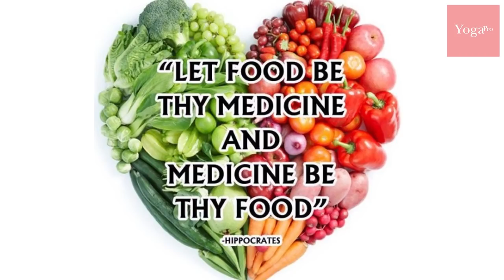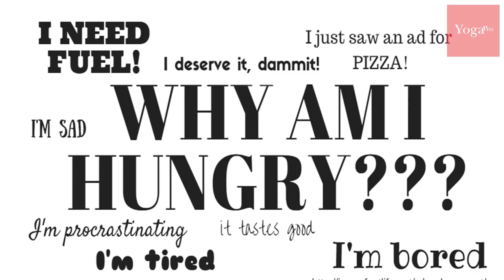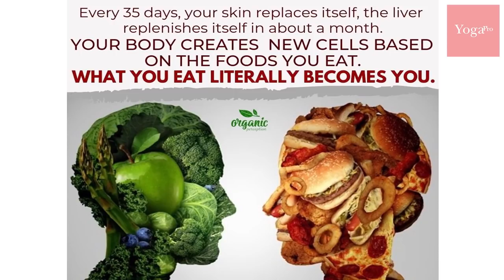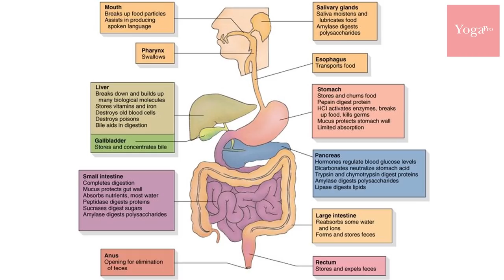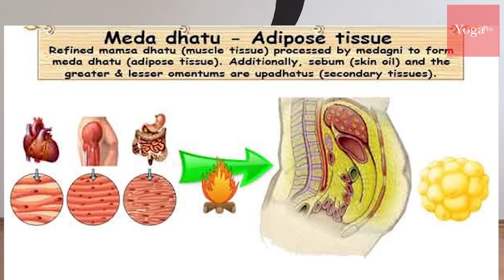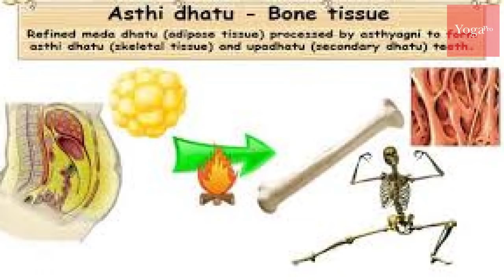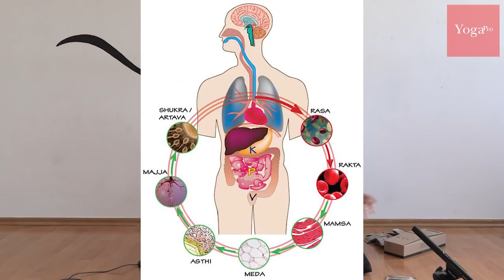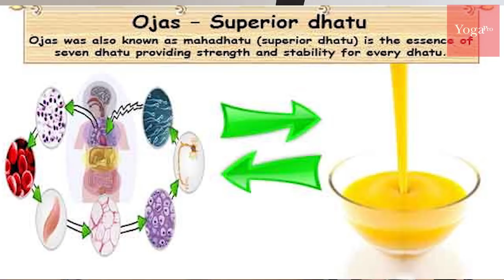Sanja Radović: Zdravorazumska prehrana (1/2)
U ovom predavanju Sanja je objasnila na koji način hrana ulazi u sva naša tkiva i zašto je tijelo doslovno - sastavljeno od hrane koju jedemo.

Kako početi razumijevati naš probavni sustav, kako razlikovati nutrijente, što je našem tijelu doista potrebno, zašto često griješimo u našem doživljavanju hrane i kako to sve premostiti te se početi hraniti razumno i logično, - sve to i mnogo više poslušajte u ovom predavanju.

Predavanje je održano na Poligonu za učenje joge YogaPRO, u studiju OM joge u Zagrebu, u listopadu 2019.